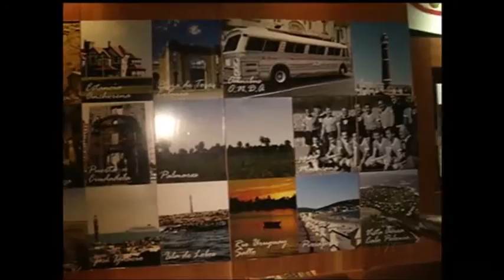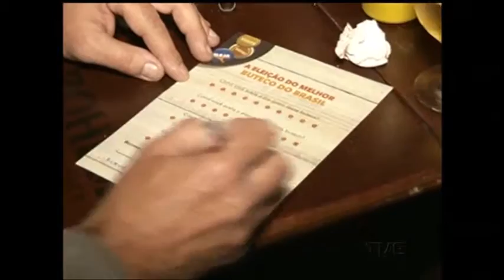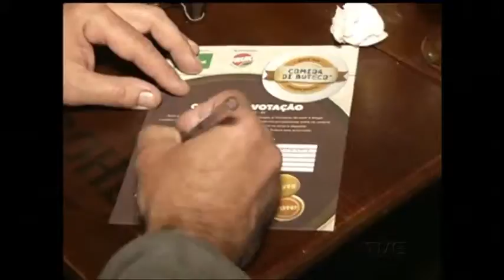Clientes de bares de Porto Alegre têm até domingo para votar no melhor petisco de boteco da cidade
Eleger a melhor comida de boteco. Uma tarefa com certeza prazerosa, mas levada a sério pelo concurso Comida di Buteco, que acontece pela segunda vez na capital gaúcho. Clientes de bares de Porto Alegre têm até domingo para votar no melhor petisco de boteco da cidade.